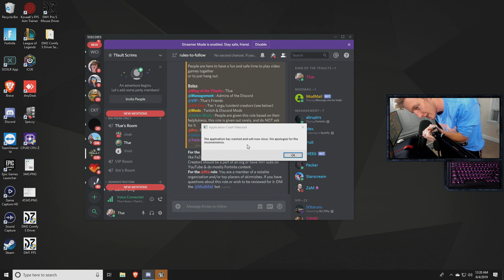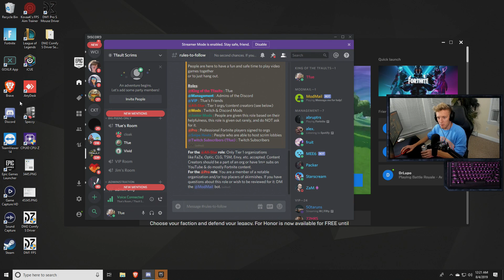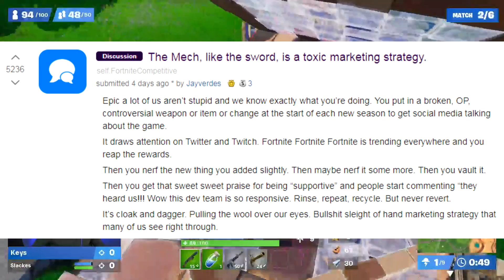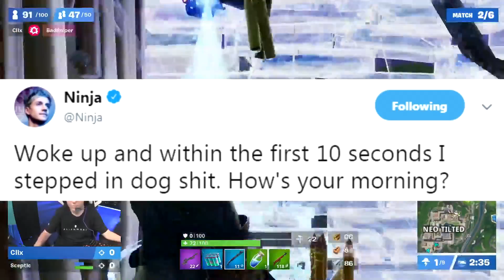Tfue FREAKS OUT On EPIC.. IS EPIC EVIL?